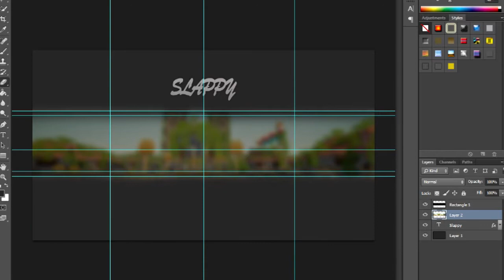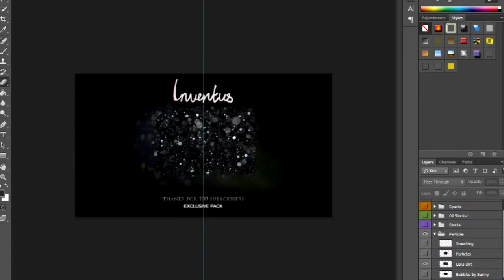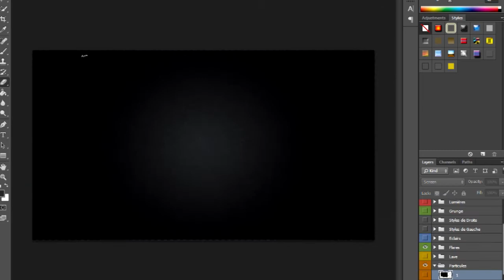SoothingPixels Banner // Speedart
Shoothing | BANNER | SlappyGraphics

Music :Avicii - Let Me Show You Love (Don't Give Up On Us) (Tom Swoon Edit)